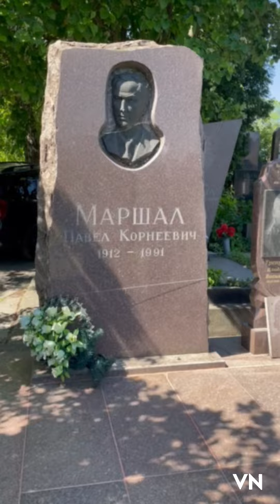Байкове кладовище поховання 🪦 відомих українців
Віталій білоножко